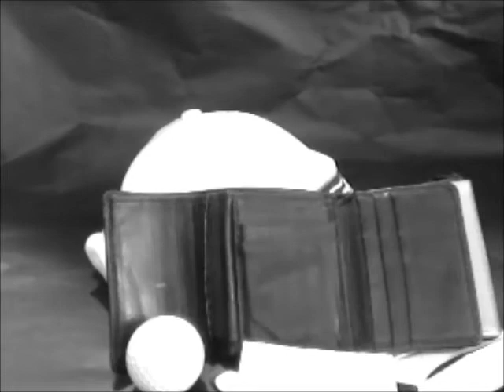E-Z ball commercial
The e-z ball